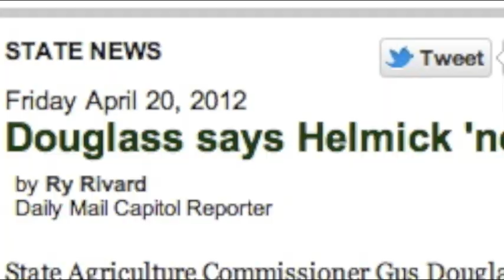Walt Helmick: Fake Farmer Puts Himself First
Walt Helmick lies to West Virginians about farming, gets rich from government.

Paid for by the WV Federation of Young Republicans.